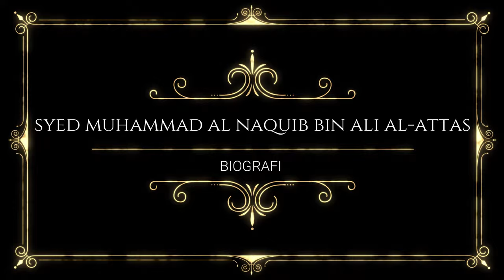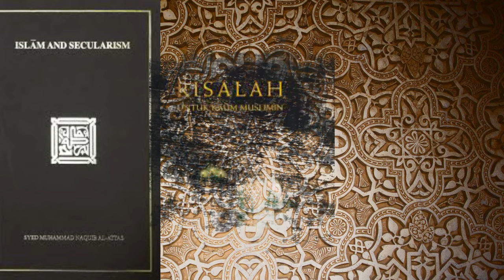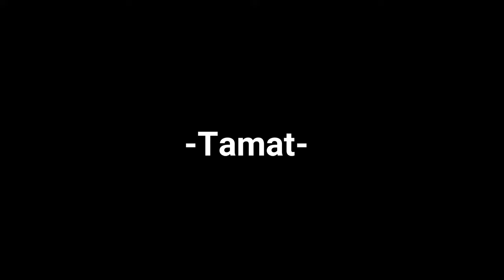Biografi Syed Muhammad Naquib bin Ali al-Attas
Sebuah video tentang biografi Syed Muhammad Naquib bin Ali al-Attas
Dihasilkan oleh sekumpulan pelajar University Utara Malaysia (UUM)